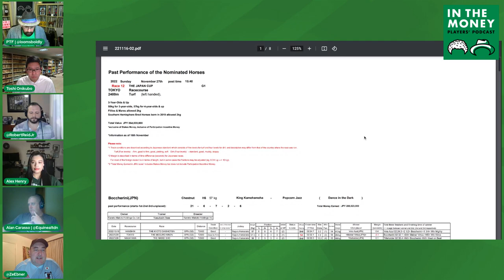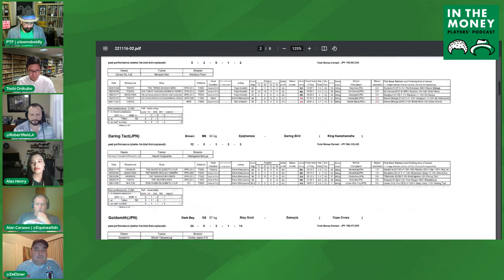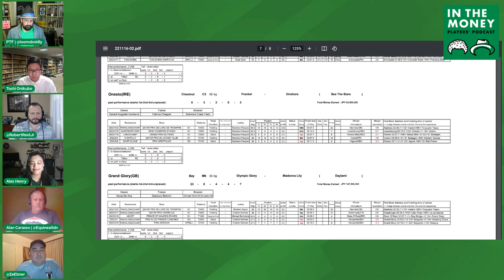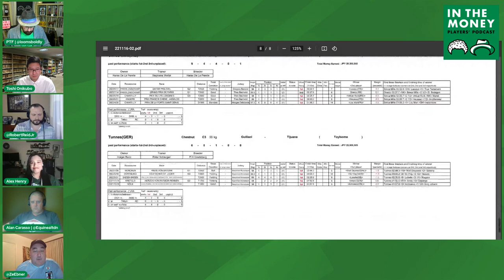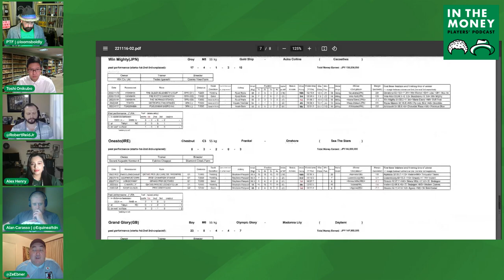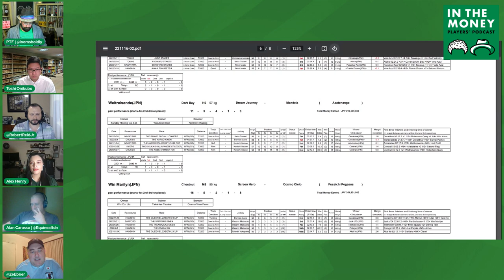Japan Cup Roundtable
PTF hosts Klaus Ebner, Alan Carasso, Toshi Onikubo, Alex Henry, and Robert Reid, Jr. as they give their thoughts on this year's Japan Cup and the JRA season as a whole.